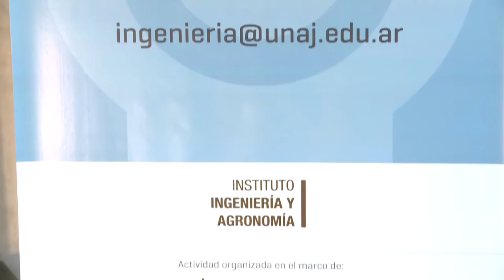Promoviendo emprendimientos de base tecnológica en la Economía Social.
Esta actividad fue organizada por la Carrera de Ingeniería Industrial de la UNAJ y la Secretaria de Planeamiento y Políticas del Ministerio de Ciencia, Tecnología e innovación productiva de la Nación.